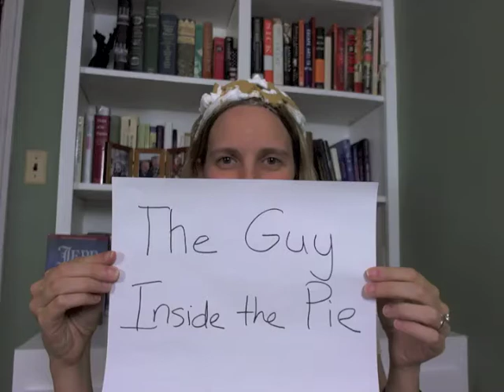The Guy Inside the Pie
What court dwarfs, pastry, and a Spanish painter have to do with Jepp, Who Defied the Stars. Plus, watch me sacrifice for art!